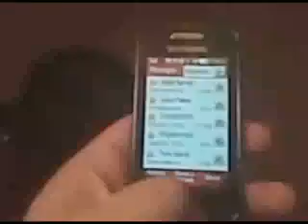ML 44854603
Video Migrado